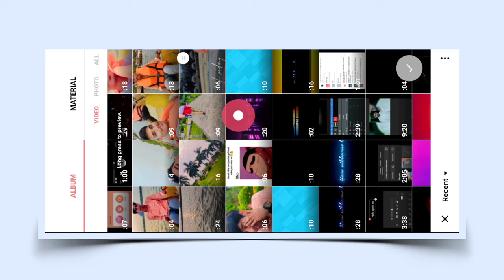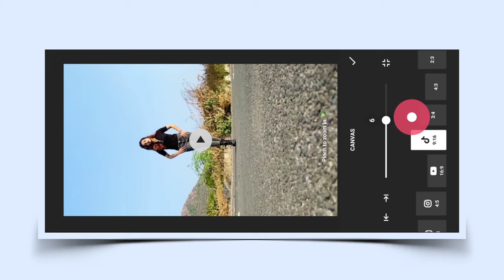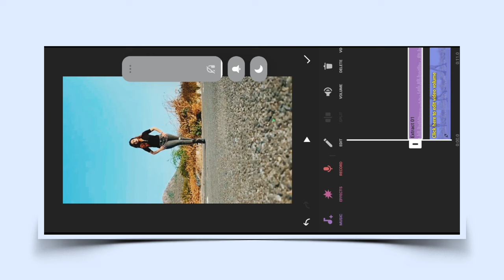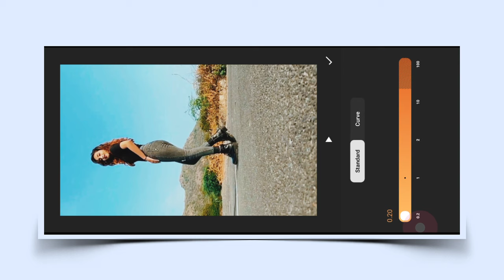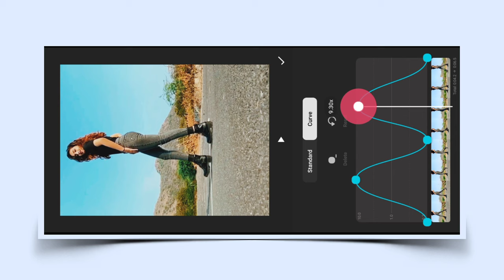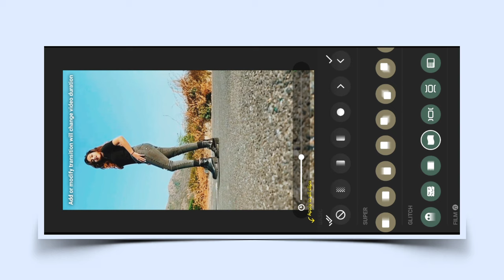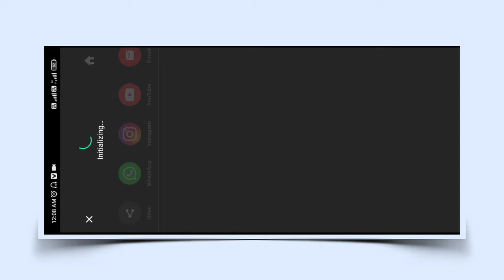Inshot Slow Motion Video Editor | Smooth Slow Fast Motion Video Kaise Banaye Inshot App Tutorial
Hello friends welcome to our channel ka production doston aaj ke iss video par main aapko dekhiya hai inshot video editor se smooth slow motion video editing kaise kar sakte ho

Inshot Slow Motion Video Editor | Slow Motion Video Kaise Banaye Inshot | Slow Motion Video Editing